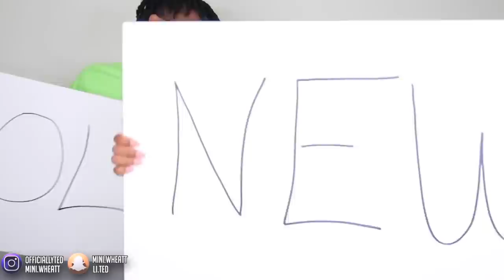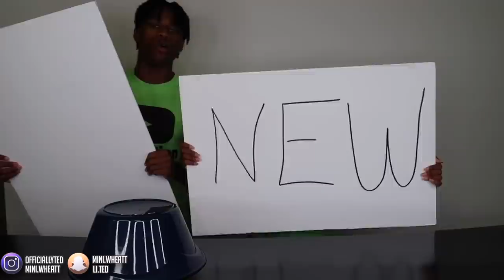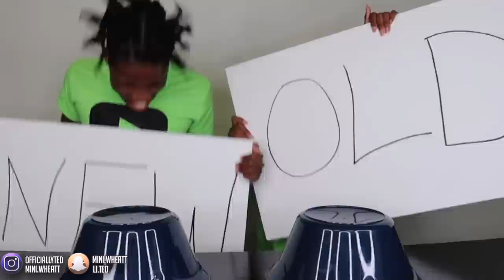NEW VS OLD FOOD CHALLENGE!!